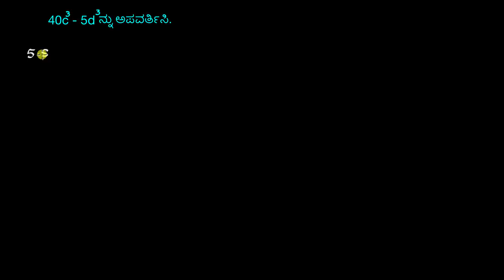ಘನಗಳ ವ್ಯತ್ಯಾಸವಿರುವ ಬಹುಪದೋಕ್ತಿಗಳ ಅಪವರ್ತನ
Original Title : Factoring difference of cubes